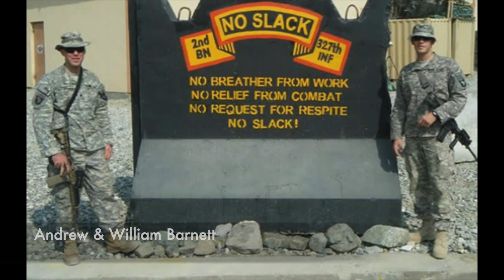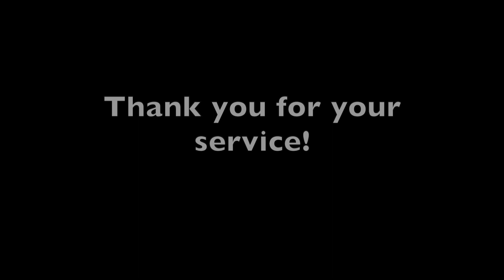Veterans Day 2022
Thank you to our Lakeside Veterans!